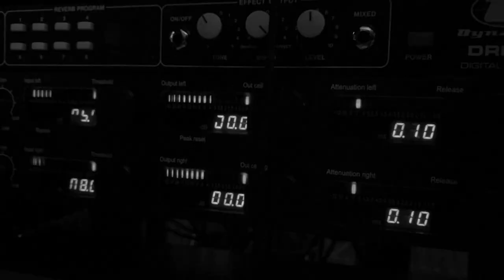Zza ściany PROJEKT- Tylko na poważnie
Jest to kolejny numer zapowiadający płytę pod tytułem,,Pierwszy Turnus"..Skład tworzą_DragON z Miejskiego RESORTU Rapu wraz z producentem Stachem Supronem..krążek ukaże się pod koniec 2021 roku a klip jest tylko przedsmakiem tego co na nim znajdziecie.